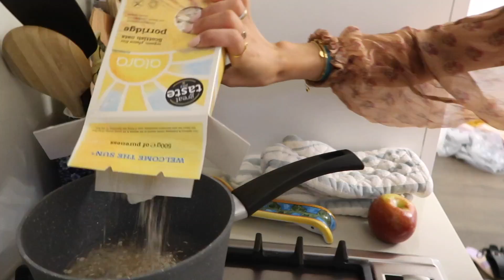My UNEDITED Morning Routine! | Amelia Liana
My autumn morning routine in a different style!

Chanel Ombre Premiere Cream Eyeshadow in Memory (my go-to cream eyeshadow)

Chloe Bag - such a great neutral shade!

INSTAGRAM (featuring lots of Instagram lives!)